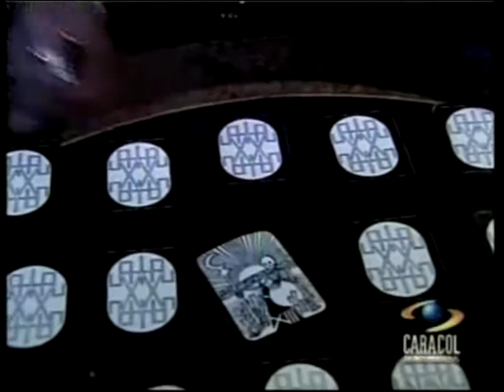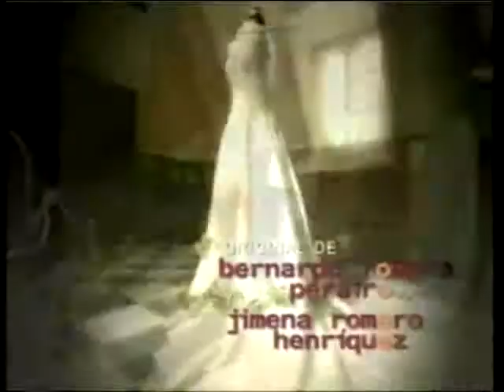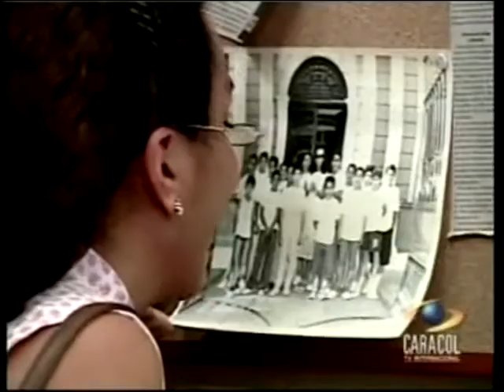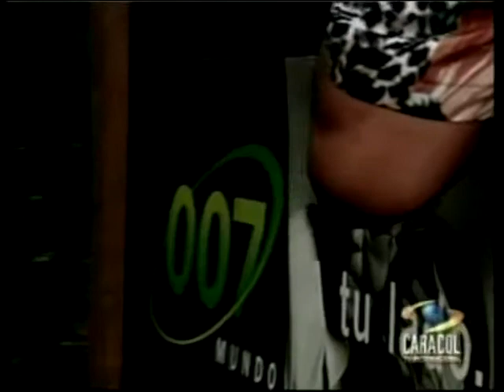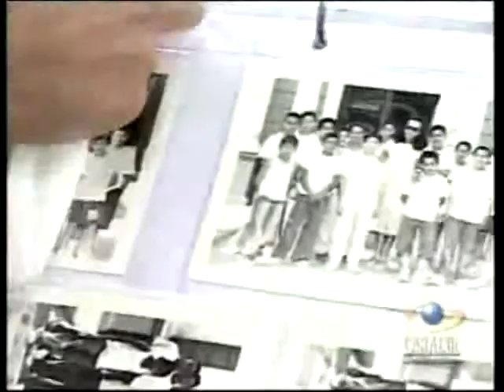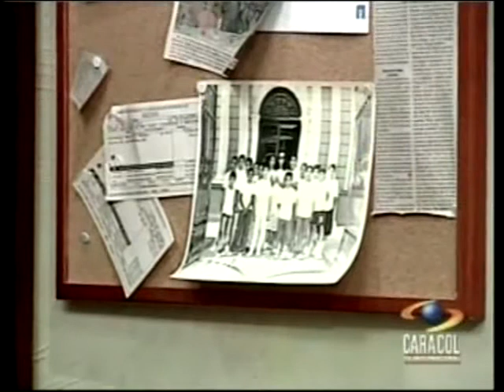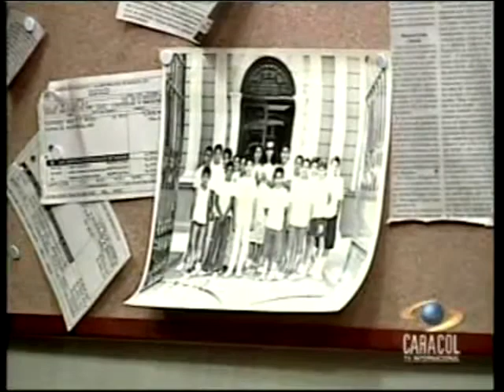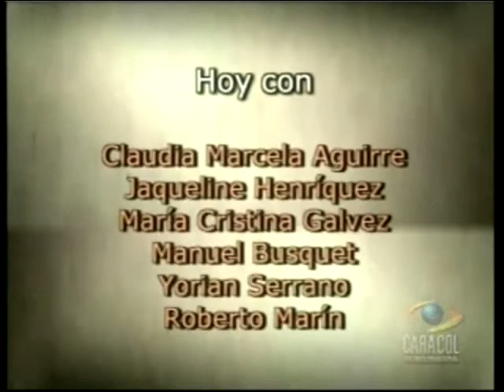Siete Veces Amada Cap 86